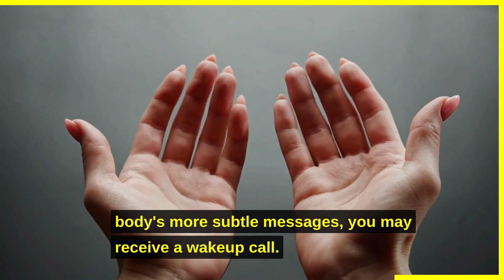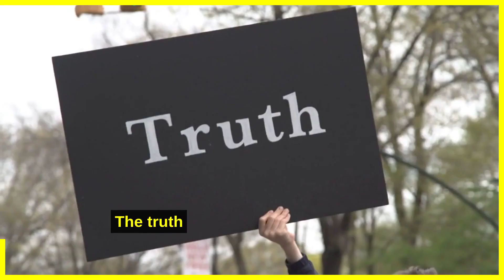Pisces Horoscope - 09 March 2023